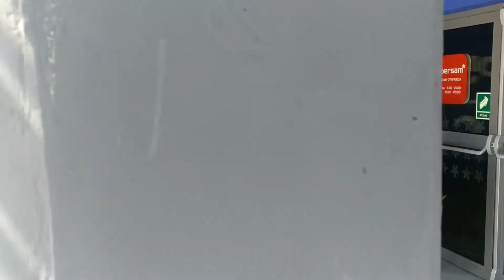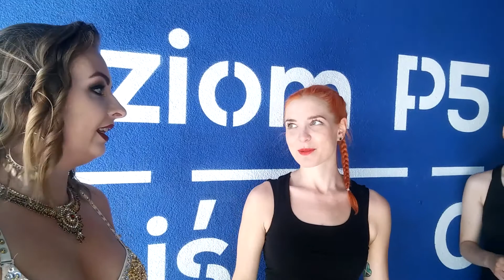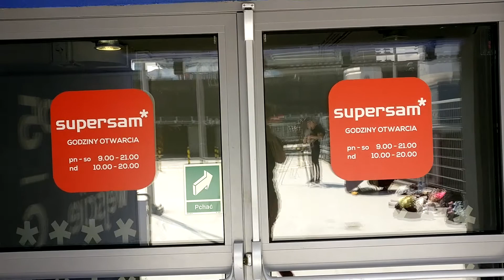TELEDYSK NA DACHU | SAATHI | MISS DIVINE | vlog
A na dachu pracowaliśmy o tak:)